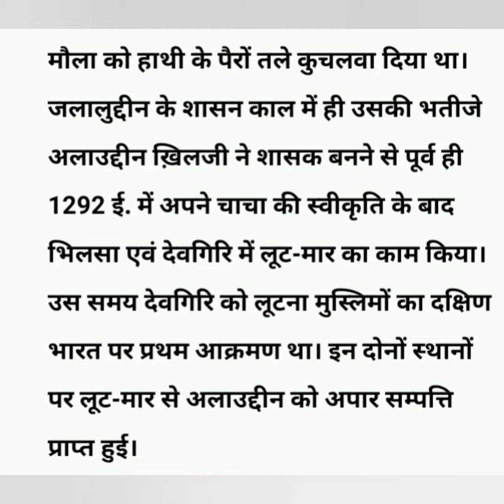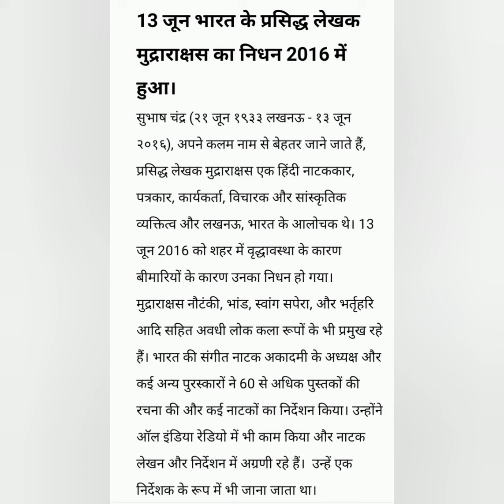१३ जून आज का इतिहास (13 June History)